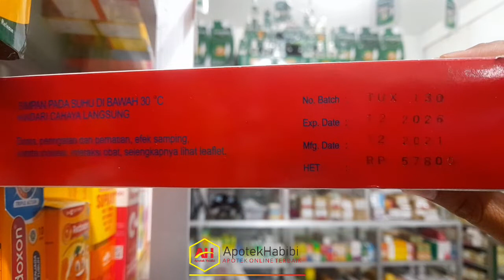VIDEO PRODUK "REAL" KAMOLAS ( PARACETAMOL 500 MG ) 1 BOX ISI 100 TABLET - SOLAS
Indikasi Umum :
Meredakan sakit kepala, sakit gigi, nyeri sesudah operasi, dan demam.

Komposisi :
Paracetamol

Dosis :
Dewasa : 3-4 x sehari 1-2 kaplet. Maximum : 8 kaplet perhar
 Anak : 3-4 x sehari 0.5-1 kaplet

Aturan Pakai :
Sebelum atau sesudah makan

ApotekHabibi